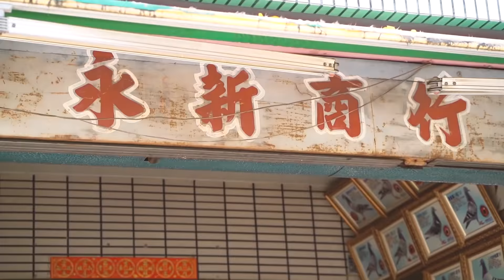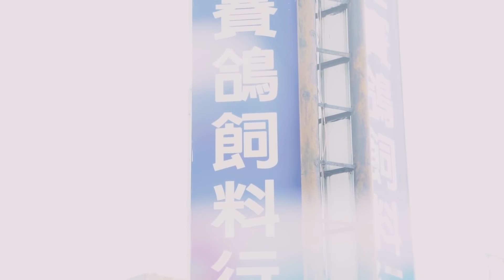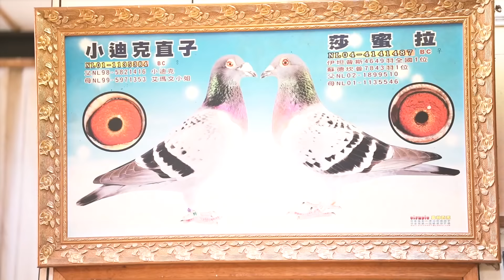【鴿店老闆分享】-新手養鴿跟老手的差別｜耐翔購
最近訪問了一些鴿店老闆，有些很願意跟我們分享，有些呢則不太方便，讓我們來看看鴿店老闆怎麼說吧。

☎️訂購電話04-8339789